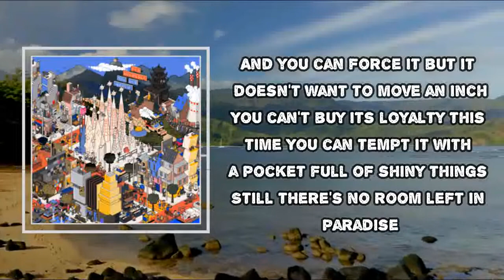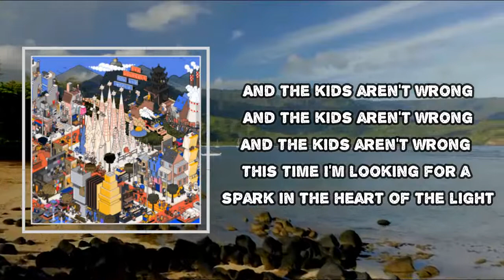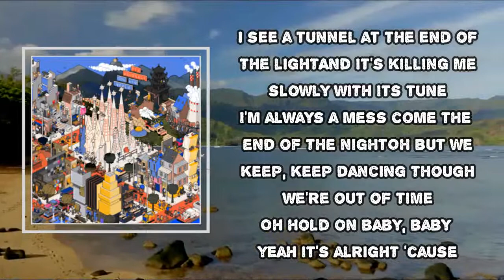The Wombats - This Car Drives All By Itself (Lyrics)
This Car Drives All By Itself
Mod Sun
Fix Yourself, Not The World

This Car Drives All By Itself  Lyrics:
And this car drives all by itself
And you can force it but it doesn't want to move an inch
You can't buy its loyalty this time
You can tempt it with a pocket full of shiny things
Still there's no room left in paradise
And the kids aren't wrong
And the kids aren't wrong this time
I'm looking for a spark in the heart of the light (the light)
You can drag the years behind you, you can let them go
Still she'll laugh at you behind your back
There's no water here, there's just the wide open road
And it leads you up the garden path
I see a tunnel at the end of the light
And it's killing me slowly with its tune
I'm always a mess come the end of the night
Oh, but we keep, keep dancing though we're out of time
Oh, hold on baby, baby yeah it's alright
'Cause this car drives all by itself
And the kid aren't wrong this time
I see a tunnel at the end of the light (the light)